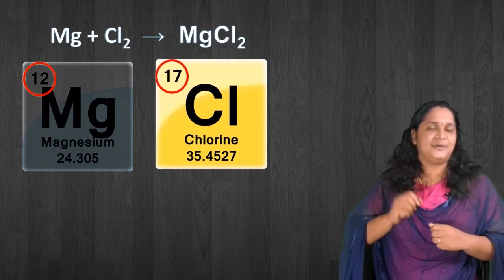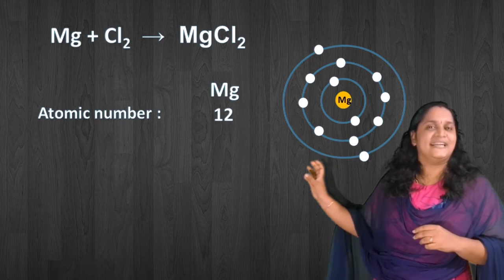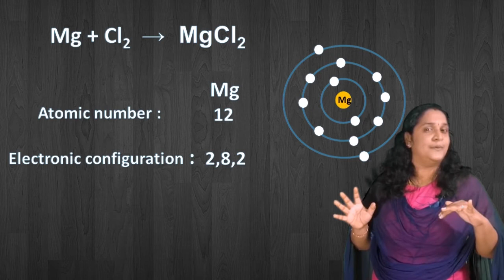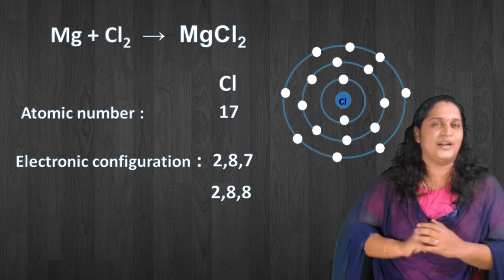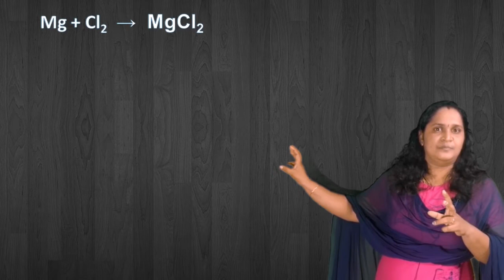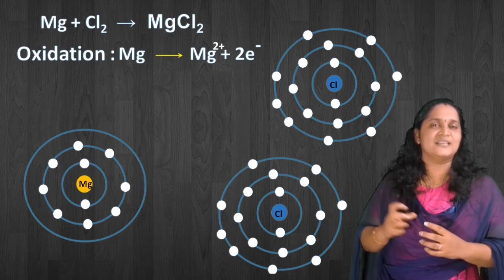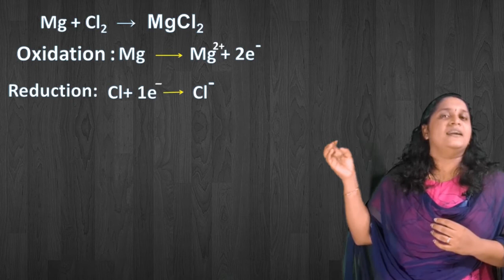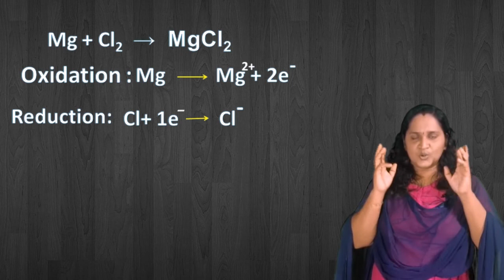OXIDATION AND REDUCTION// CLASS 9//